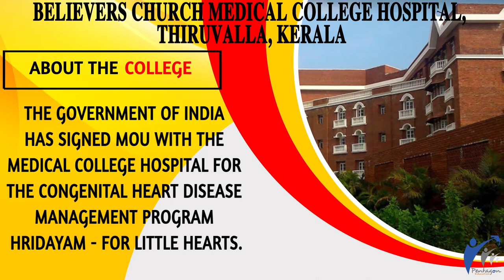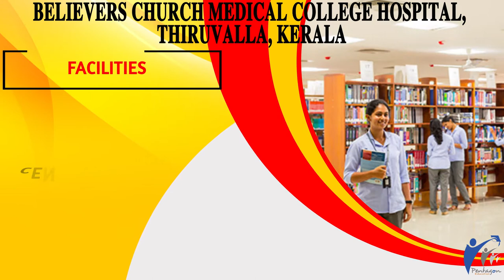Believers Church Medical College Hospital Thiruvalla Kerala - Introduction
Believers Church Medical College Hospital Kerala, one of the top medical colleges in Kerala, established in 2016, is situated in a serene campus of about 25 acres of land. The medical college is owned and managed by the Believers Church, a health care institution based in Thiruvalla. The medical college has been recognized as a Scientific and Industrial Research Organization (SIRO) by the Department of Scientific and Industrial Research (DSIR).

One of the top private medical colleges in Kerala, Believers Church Medical College, affiliated to the Kerala University of Health Sciences, Thrissur, offers an MBBS Course with a 1-year compulsory internship and PG Medical Course i.e. MD to the medical students.

Believers Church Medical College Hospital Kerala, one of the top medical colleges in India is attached to 500 Bedded State-of-the-Art Multi-Specialty Hospital. The Hospital has been accredited by the National Accreditation Board for Hospitals and Health Care Providers (NABH). The medical college with its committed group of faculty and state-of-the-art facilities aims at providing quality medical education to the medical students.

Watch the Video to know more about Believers Church Medical College Hospital Kerala.

We are one of the Leading Education Advocacy Services Company in Bangalore, acknowledged for providing genuine information about medical education in India and Abroad. We help students to get medical admissions in India and MBBS admissions abroad. We have a successful track record of satisfied customers over the past two decades.

We have a dedicated team of education counselors and experts for providing career guidance and admission support services to students. Our team of education counselors has strong understanding of medical admission process to all medical colleges in India and medical colleges abroad.

Our Core Values:
• Competency
 • Consistency
• Reliability
• Commitment
• Integrity
 • Sincerity

If you are seeking expert guidance for MBBS admission in Believers Church Medical College Hospital Kerala or PG medical admission in Believers Church Medical College Hospital Kerala you may reach out to us @ or may call us @ 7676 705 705